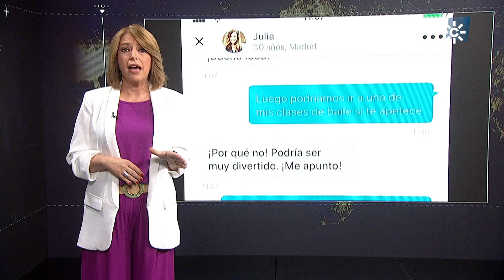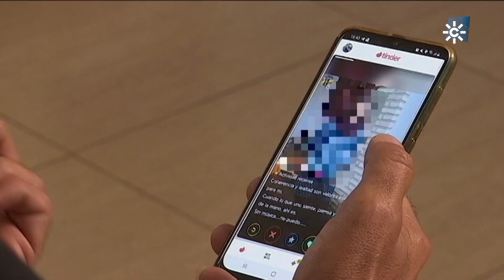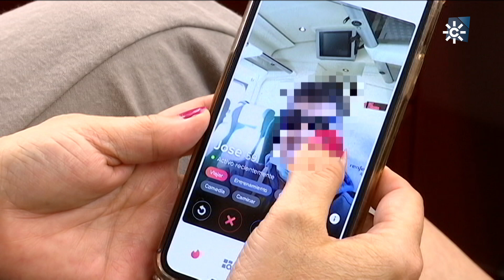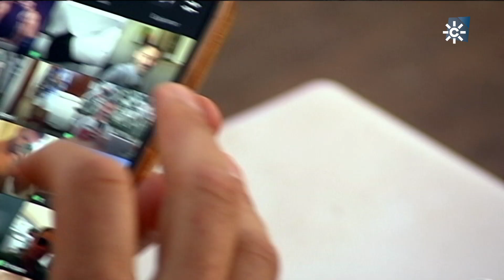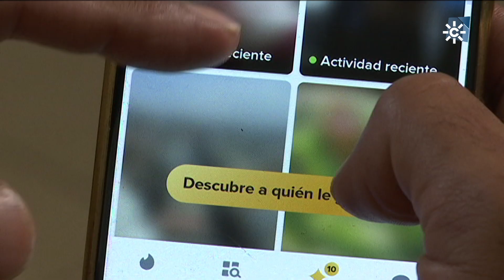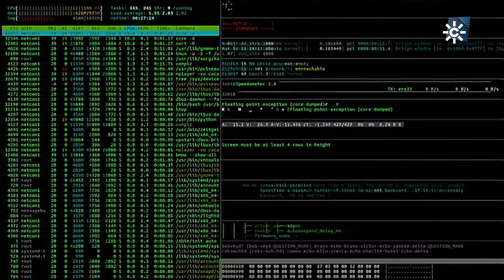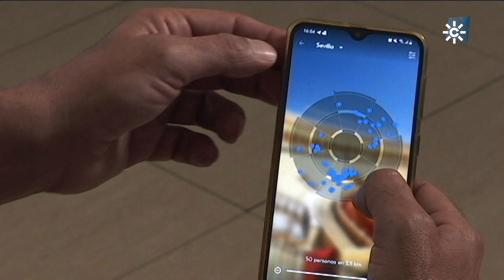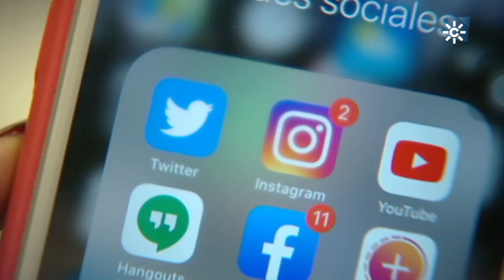CITAS ONLINE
El siglo XXI ha cambiado muchas cosas: nuestra forma de comprar, de aprender y también... de encontrar pareja. Las aplicaciones para contactos han experimentado un "boom" en los últimos tiempos, más aún tras la pandemia. Su uso se normaliza y refleja los cambios en una sociedad más tolerante, con relaciones más esporádicas. Detrás, hay ya un negocio multimillonario que cotiza en bolsa. Y como todo, estas aplicaciones tienen ventajas, porque amplían las posibilidades de encontrar a nuestra media naranja. Y riesgos, como los engaños o estafas...